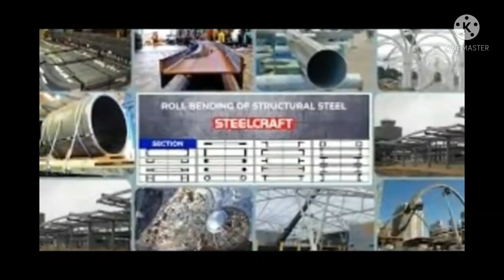Mga Armoured Vehicles Na Gawa Ng Pinoy||robants tv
Maganda ang mga gawa ng pinoy na mga armoured vehicles.Bukod sa matibay at mas mura ito kumpara sa mga imported armoured vehicles.